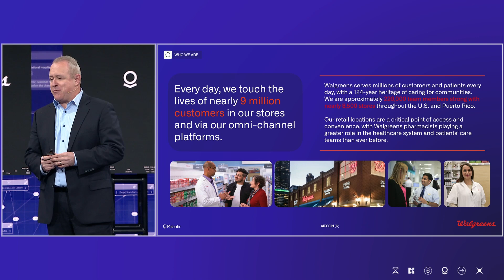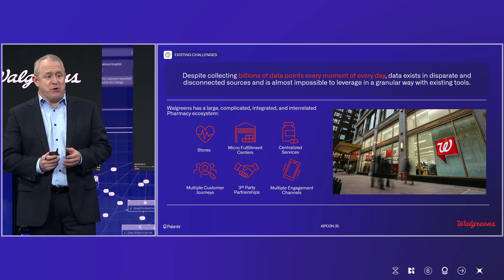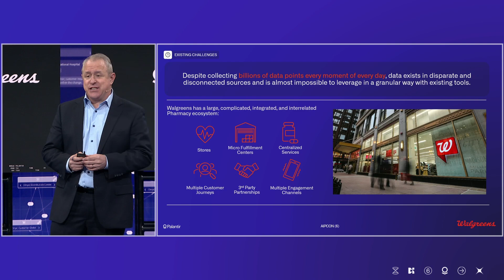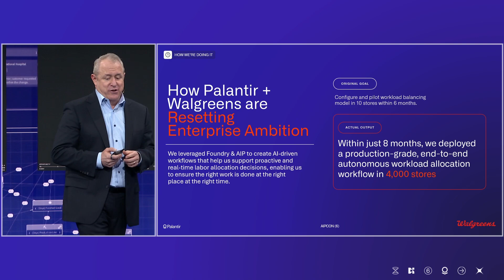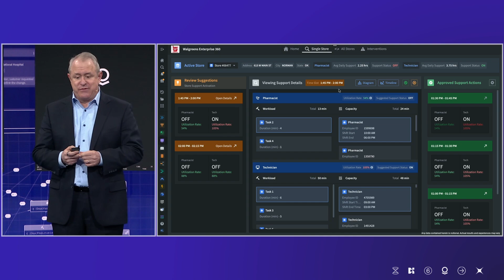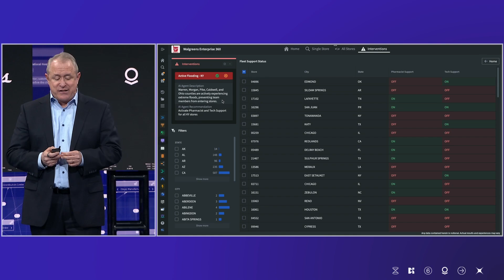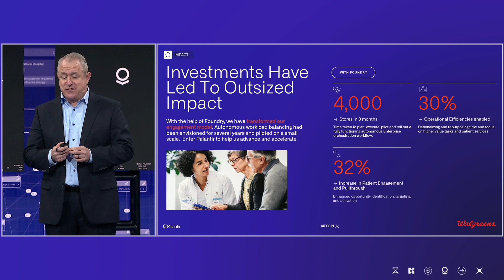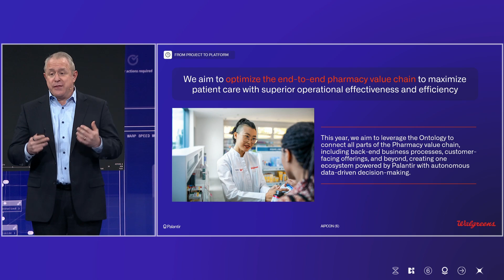Turning Data Floods into Decision Making | Walgreens at AIPCon 6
Every moment of every day, Walgreens collects billions of data points from a vast network of locations and customers.

Per Walgreens VP of Product Jeff Hoffman,“We would need to make 384 billion decisions a day to optimally manage the entirety of Walgreens network…"

In this AIPCon 6 Keynote presentation, Hoffman demonstrates how Walgreens leveraged Foundry and AIP to overcome rigid workflows unfit for large, complex datasets. Palantir provides Walgreens with an unprecedented level of access to real-time data in a single pane of glass, powering flexible decision-making, including staffing agility and product allocation.